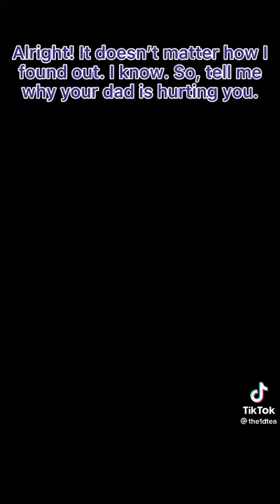AID Part 25